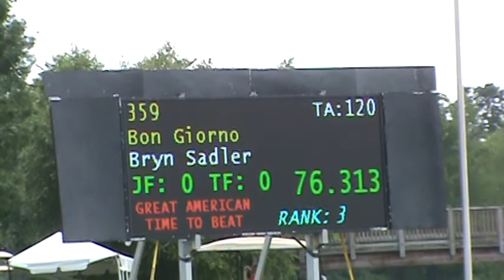Bon Giorno and Bryn Sadler in the 1.40 Speed Class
Bryn Sadler and Bon Giorno in the 1.40m Speed class in Saugerties NY HITS